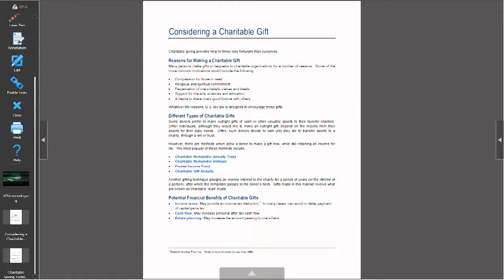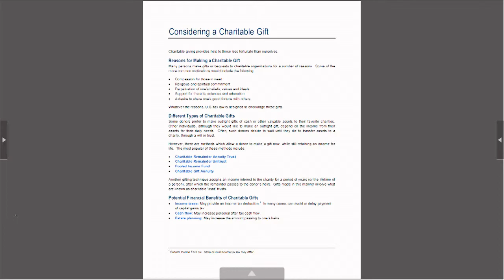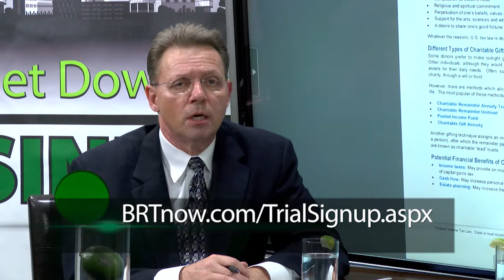Let's Get Down to Business -- End of the Year Tax Planning for 2013 Charitable Giving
America is the most benevolent country in the world. It seems like everyone has a favorite charity or IRS approved non-profit organization. And there may be tax advantages to giving as well, even if you have a small wallet, but a big heart. Steve and Ken talk about charitable giving strategies for those with an inclination to give. After all it's the season.